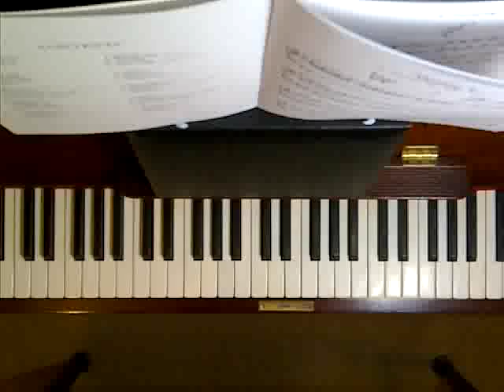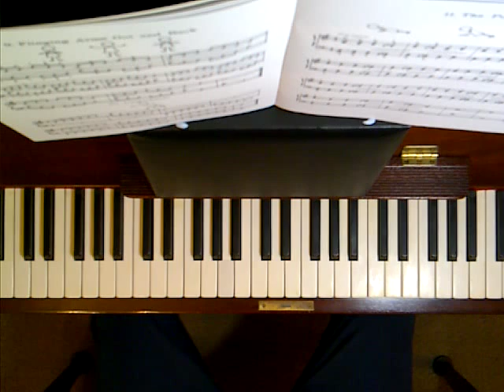A Dozen A Day - Book 3: Transitional - Group 1 - Piano Exercises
Original Book Three version (pink cover). This series of books by Edna Mae Burnam has some of the best piano drills for speed, accuracy and technique.
1. Wake up and Stretch, 2. Brushing Teeth, 3. Going Down Stairs, 4. Chinning Yourself, 5. Walking, 6. Running, 7. Jumping, 8. Backward Bend, 9. Flinging Arms Out and Back, 10. Cartwheels, 11. The Push-Up, 12. Fit as a Fiddle and Ready To Go